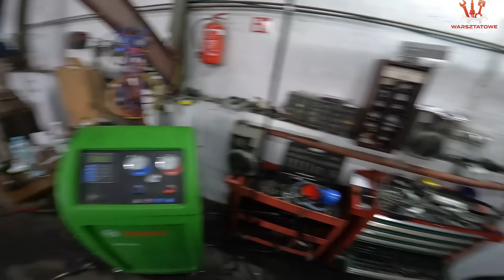Jeep złom# Hamulce złom# właściciel?